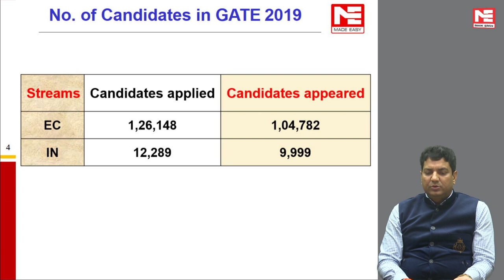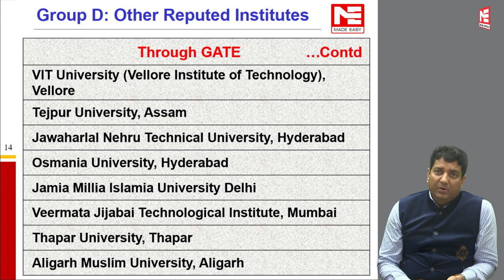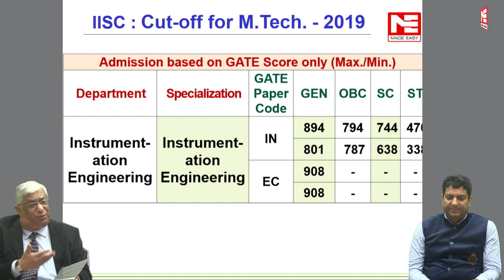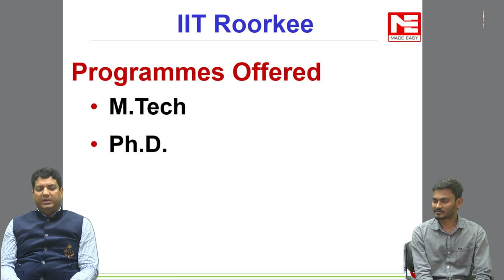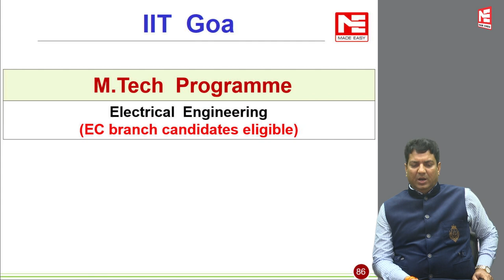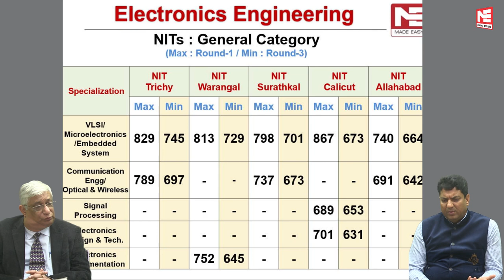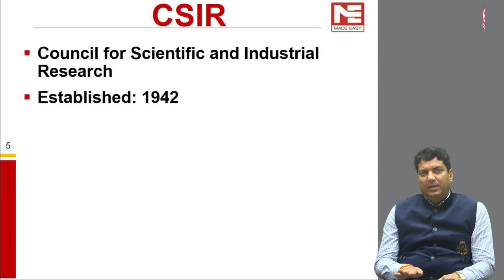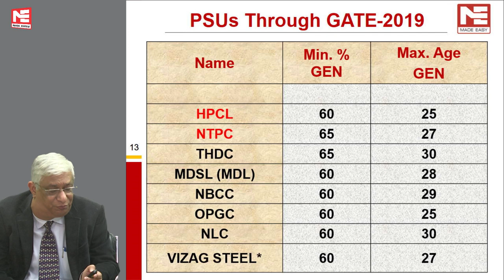Post-GATE 2020 Counselling Session (EC+IN) | Cut-Off Analysis of Colleges & PSUs | MADE EASY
Welcome to the Post-GATE 2020 Counselling Session held by Mr. B. Singh (CMD, MADE EASY Group), Mr. D. K. Arora. In this interactive session, all the queries of students regarding the CUT-OFF for IISc/IITs/NITs as well as PSUs have been answered in detail. The experts also discuss about the ranking of IITs & NITs and specialization priority of Post-Graduate courses.
Watch this interesting discussion, which covers each topic in detail and will guide you through the admission process of M. Tech. as well as recruitment process of PSUs.
IISc,IITs,NITs,PSUs cut offs will be mailed to registered students.